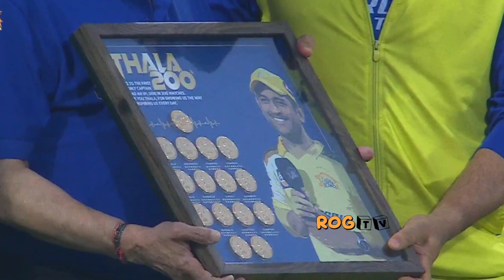N Srinivasan got emotional when MS Dhoni took his hand in hand during his 200th ipl match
Srinivasan got emotional when MS Dhoni took his hand in hand during his 200th ipl match

Friends came to honor Mahendra Singh Dhoni for the 2000 IPL match Srinivasan before the match between Chennai Super Kings and Rajasthan Royals.  Dhoni himself took his hand in his and see what he did.  Dhoni has won 120 matches in 199 matches so far.  When Dhoni went to Srinivasan in the 200th match, Dhoni held his hand in front of Srinivasan's wife and Dhoni thanked him.  Let us tell you that Srinivasan was the President of BCCI and he had also told that he had saved Dhoni's captaincy in 2011.  Today Srinivasan himself came to honor Dhoni for the 200th match.  Friends, you also congratulate Dhoni for his 200th match.